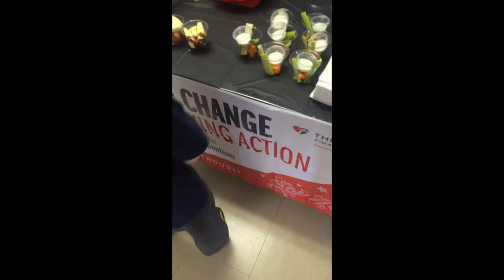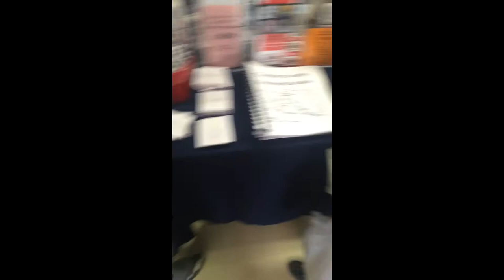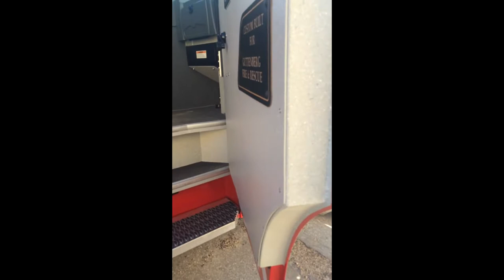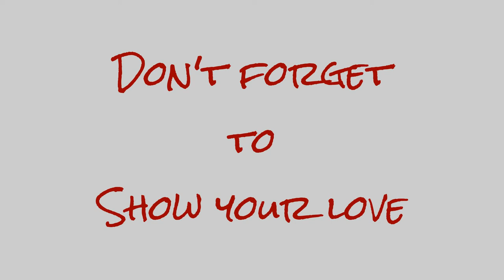First Time In A Fire Truck!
In this previously unaired episode Ireland and Zane get to experience what it's like to be inside a fire truck!